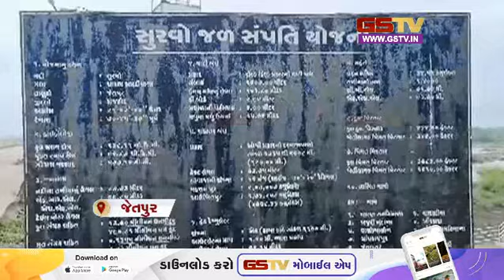દેવભૂમિ દ્વારકા : ઓખાના દરિયામાંથી શંકાસ્પદ ઈરાની બોટ ઝડપાઇ સાથે અન્ય સમાચાર